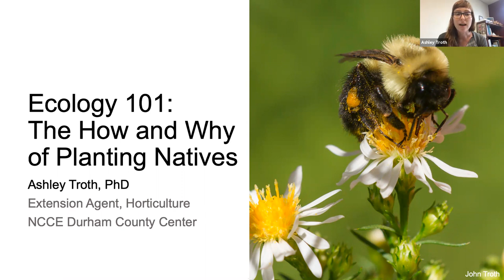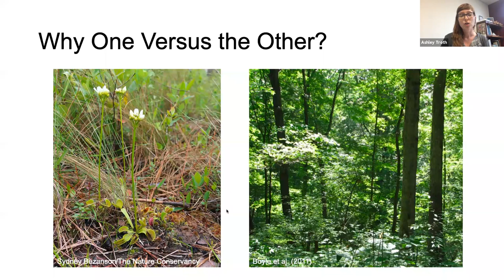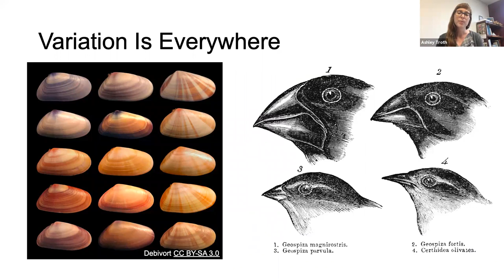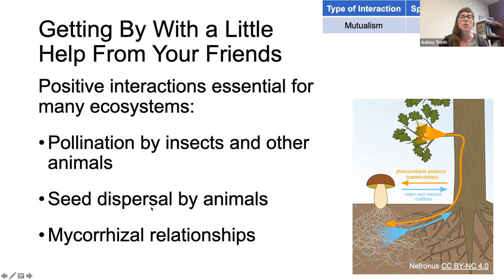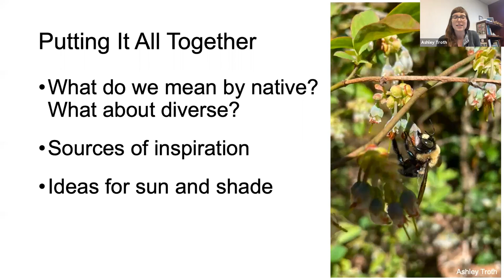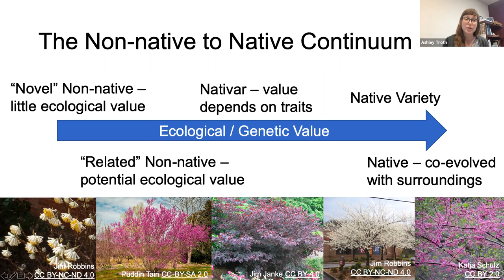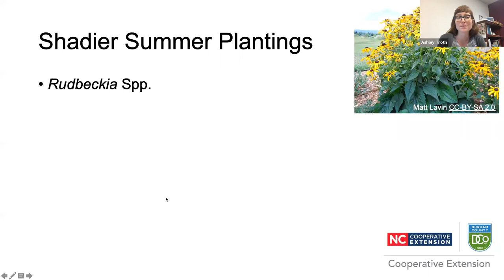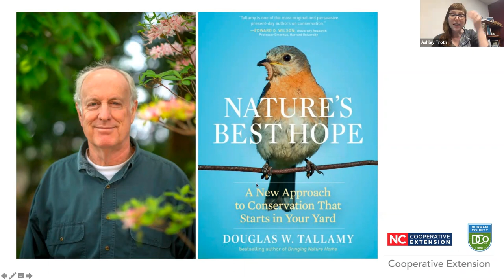Ecology 101: The How and Why of Planting Natives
Presented by Durham County Horticulture Agent Ashley Troth as part of the 2021 Bull City Gardener Learning Series